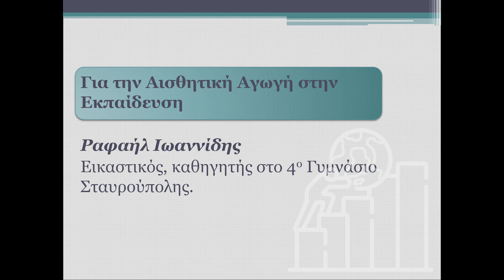Ο Ρ. Ιωαννίδης στην ημερίδα για τις κατευθύνσεις διδασκαλίας και τα προγράμματα σπουδών στο σχολείο